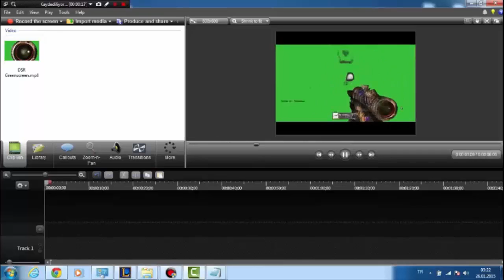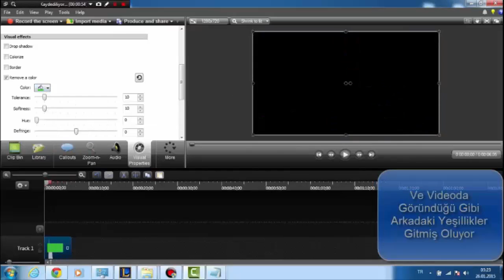Camtasia 8 İle - Green Screen - Nasıl Eklenir : Choreme Key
Camtasia 8 ile nasıl green screen ekliyebileceğinizi anlattım :)
Herhangi bir sorunu olan arkadaşlar Videonun altına yorum olarak yazabilirler Yahut ,
Kendi Şahsi Hesabıma Mesaj Atabilirler